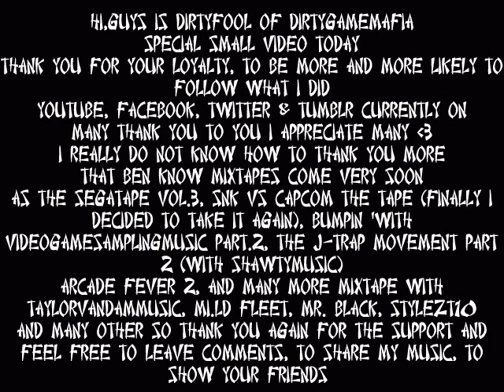Trip In China Pt.4 + Message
Please Support My music
Mafiaa